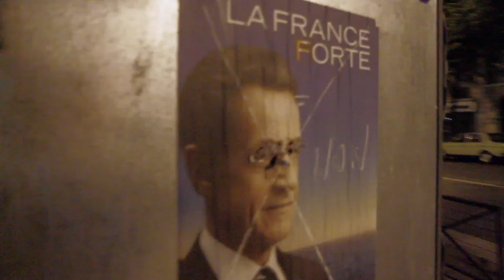ACTION ART _ 22AVRIL-2012.NET _ Paris avenue de la République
Artistic and political action in Paris.
Street art, contextual art, performance, public space.
2012 Presidential elections in France, election posters, crisis of democracy, crisis of political representation, political disaffection, abstention, blank vote, direct democracy, participatory democracy.
Créer, c'est résister. Résister, c'est créer.